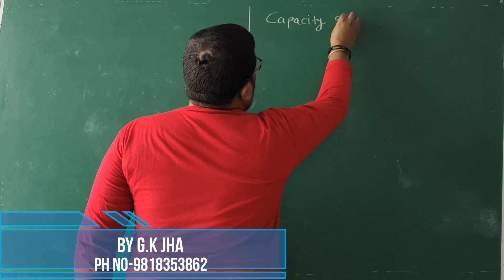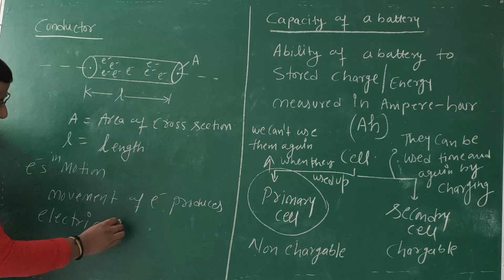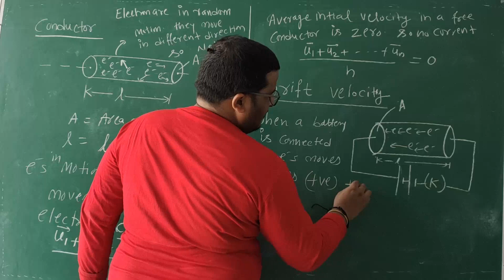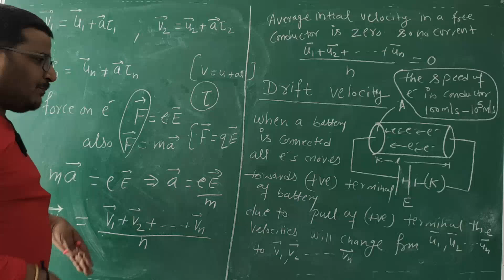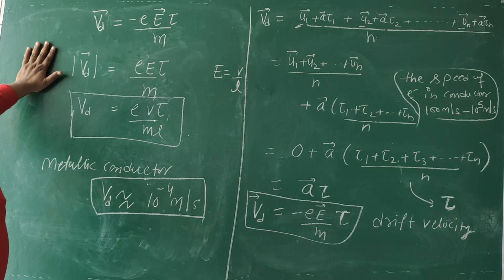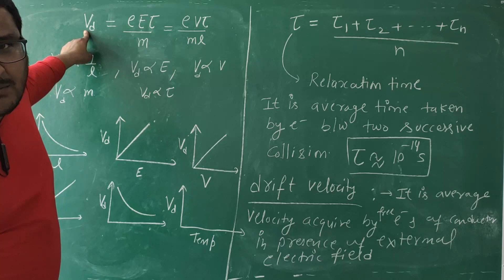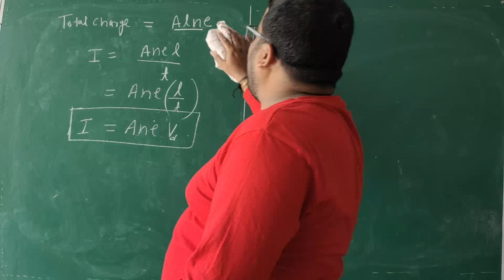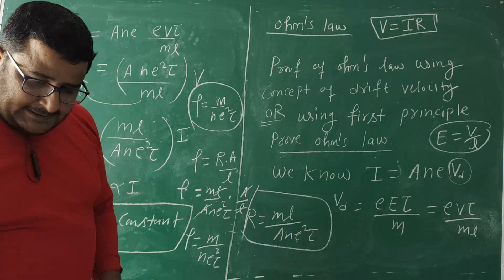Class 12 Current Electricity 6 | Drift Velocity | Ohm's Law using Drift Velocity | Battery | G.K Jha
Capacity Of a battery
Drift velocity
Expression for drift Velocity
Proof of Ohm's law from drift Velocity
Resistance in parallel
Domestic circuit
Heating Effect of Electric Current
Joules Law of Heating
Fuse and Fuse wire
Element of Electric Bulb
Coil of Electric Heater
Ohm's Law
V and I graph
Significance of V-I graph
Rheostat and it's working
Factors affecting resistance
Resistivity and specific resistance
Conductance and Conductivity
Grouping of residences
Resistances in Series
Electric Current
Electric Component
Electric Potential
Potential Difference
Resistance
Definition of Charge
Definition of current
Ionic current
Electronic current
Electric current
Conventional Current
Coulomb law
Current electricity
Statice electricity
Current Density
Conductance
Conductivity
Ohm's law in vector form
Derivation of Ohm's law from first principle
Colour Code
Colour coding in carbon resistance
Drift velocity
Resistance in parallel
Domestic circuit
Ohm's Law
Factors affecting resistance
Conductance and Conductivity
Grouping of residences
Resistances in Series
Electric Current
Electric Component
Electric Potential
Potential Difference
Resistance
Definition of Charge
Definition of current
Ionic current
Electronic current
Electric current
Conventional Current
Coulomb law
Current electricity
Statice electricity
Best video lecture for CBSE
Best video lecture for CBSE class-9th
IX
Best Physics teacher on YouTube
Best Physics Lecture on YouTube
Best Physics channel on YouTube
Class 12th Physics lecture
Class 11th Physics lecture
Class 10th Physics lecture
Class 9th Physics Lecture
Best video Lectures for class-11
Best video Lectures for class-10
Best video Lectures for class-12
Physics channel
best Lecture for Electricity
electricity class 10
10 class electricity
x electricity
12 current electricity
12th current electricity
electricity 12th
electricity 10th
basics of electricity
basic Physics